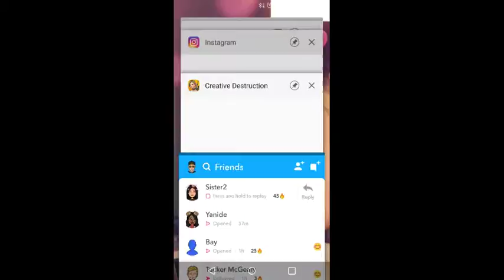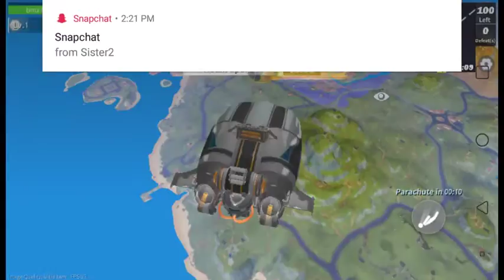Slayde Cohoon Live Stream